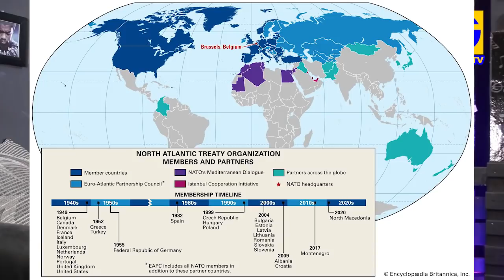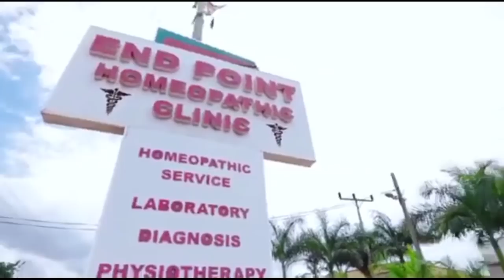Here’s the main reason why Russia is fighting Ukraine;With Pictures & Videos- Effects & repercussion